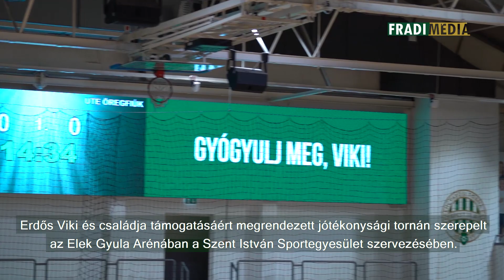FM | Megható jelenetek - Viki gyógyulásáért fociztak legendáink | 2023. 01. 22.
Nemes ügy mellé állt öregfiúk labdarúgócsapatunk. A számos legendánkat felvonultató Fradi a nagyon ritka fejlődési rendellenességgel született Erdős Viki és családja támogatásáért megrendezett jótékonysági tornán szerepelt az Elek Gyula Arénában a Szent István Sportegyesület szervezésében.

A gála két főszervezője, korábbi labdarúgónk, Szokolai László és Nyilasi Tibor mesélt élményeiről, a kis Viki pedig megmutatta mit kapott ajándékba.

A tornán kívül még bárkinek van lehetősége külön is támogatni a családot a Mesteristák Sportolásáért és Tanulmányaiért Alapítvány 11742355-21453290-es számlaszámára utalt külön adományokkal.